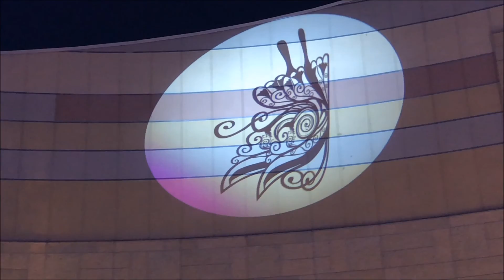Osaka Illumination 2017 ✕iPhone8Plus(ムービーメーカーPC edit ver.)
iPhone8 Plus + Movie Maker
BGM  「あの日の思い出」スエノブ

半休前日の夜に時間が出来たので、大阪 中之島～御堂筋となんばパークスのライトアップを撮影して来ました。
20時～osaka光のルネサンス(中之島イルミネーション)を撮影、肝心の中央公会堂プロジェクションマッピング等が最終に間に合わず😅急いでなんばパークスイルミネーションに戻るも、一部分は終わっていたという失態w
肝心の会場のイルミネーション雰囲気はあんまり出せなかったので、クロスフィルターや夜景撮りと編集効果で繋いでみました。

今回はiPhoneのiMovie盤は別でtest制作中。
win10にムービーメーカーが入れられる事を教えて貰ったので、🎊復活ムービーメーカー編集‼️してみました。PC編集はあまりやらなくなったので、余計時間がかかってしまいました~~~💦